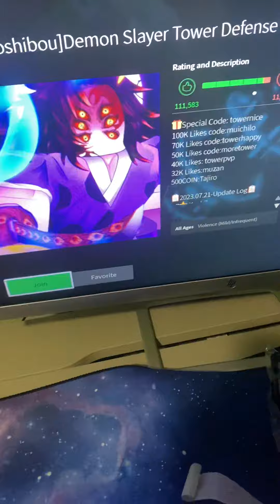free but sub 1k likes 1k